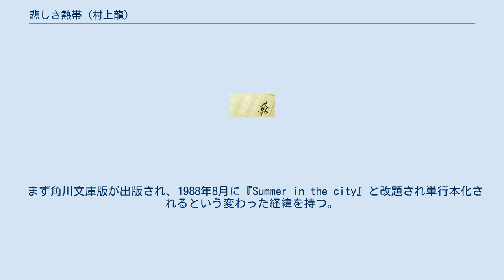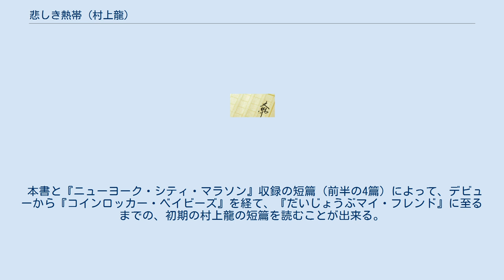悲しき熱帯 (村上龍)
『悲しき熱帯』（かなしきねったい）は、作家・村上龍の初の短篇集。
角川書店より1984年9月10日に初版が出版された。
 まず角川文庫版が出版され、1988年8月に『Summer in the city』と改題され単行本化されるという変わった経緯を持つ。
 文庫版のデザインはスタジオ・ギブが、カバー写真は浅井慎平が担当した。
各短篇の扉にも浅井慎平の写真が一葉ずつ使用されている。
 あとがき、および栗本慎一郎による解説「悲しく透明な無頼派の愛」がある。
 「ハワイアン・ラプソディ」と「鐘が鳴る島」は『だいじょうぶマイ・フレンド』（1983年）の原型となった短篇であり、「ハワイアン・ラプソディ」は本書よりも先に『メイキング・オブ・だいじょうぶマイ・フレンド』（1983年）に収録された。
また「フィリピン」では、フランシス・コッポラの『地獄の黙示録』撮影現場を訪れた際のエピソードが使用されている。
 本書と『ニューヨーク・シティ・マラソン』収録の短篇（前半の4篇）によって、デビューから『コインロッカー・ベイビーズ』を経て、『だいじょうぶマイ・フレンド』に至るまでの、初期の村上龍の短篇を読むことが出来る。